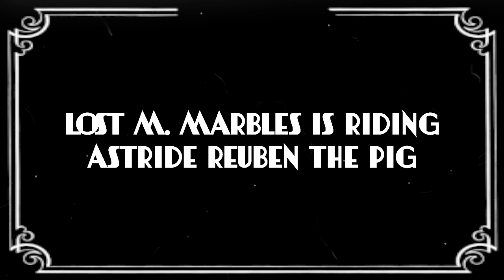The Slowest Journey Original Documentary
One man's life changing journey across the four corners of the globe with nothing but a pig, a carrot on a stick, and a dream.